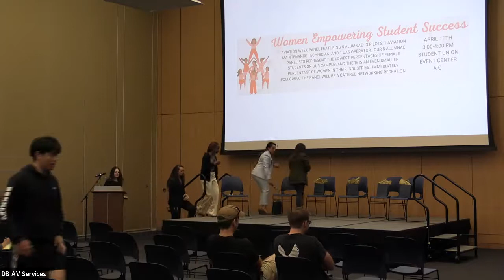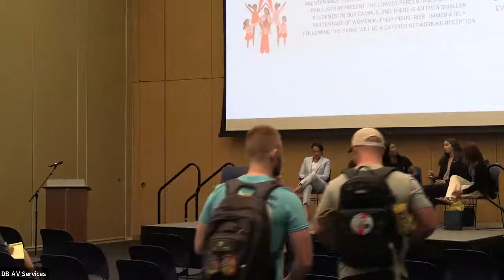Women Empowering Student Success Panel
ERAU Aviation Week Panel. Filmed April 11th at 3pm in the Mori Hosseini Student Union Event Center.